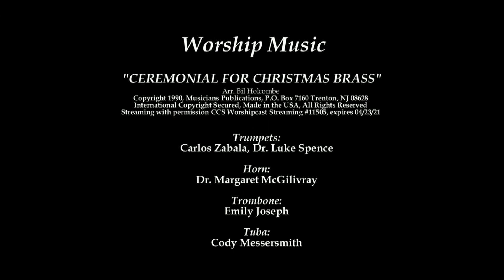Ceremonial for Christmas Brass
Ceremonial for Christmas Brass Arr. Bil Holcombe. Trumpets: Carlos Zabala, Dr. Luke Spence; Horn: Dr. Margaret McGilivray; Trombone: Emily Joseph; Tuba: Cody Messersmith. Directed by Greg Lauer. From joint Salem-Catonsville and Faith-Cockeysville worship on 13 December 2020.